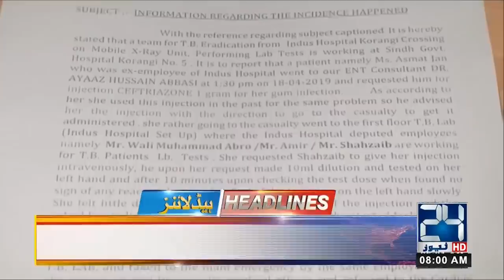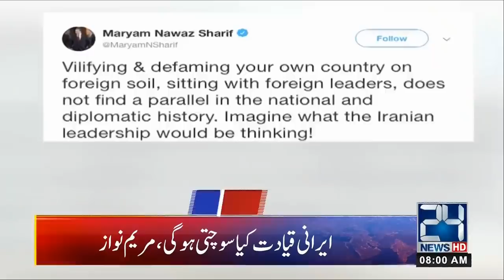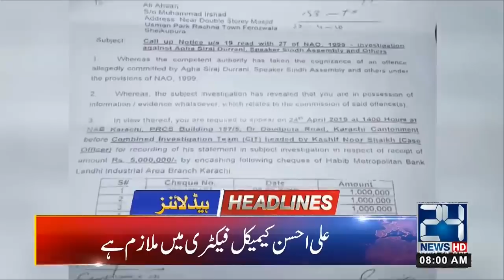News Headlines | 8:00am | 24 April 2019 | 24 News HD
24 News HD is one of the leading news channels of Pakistan bringing you the latest current affairs from Pakistan and around the world.